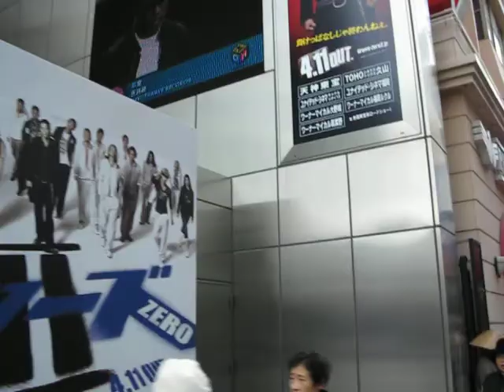Japan 12 - Fukuoka part 2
Walking in the shopping district in Fukuoka